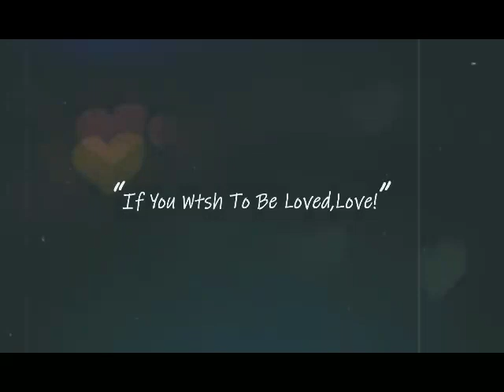Lagu wamena acarah satu pasang luok. (gepak voice)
Untuk mendapatkan semua lagu" dari chanel sogey voice, tekan tombol lonceng. Thanks!